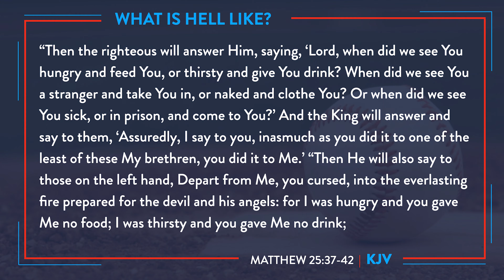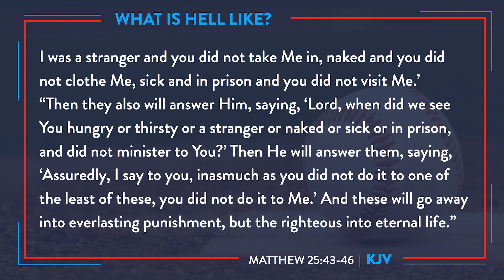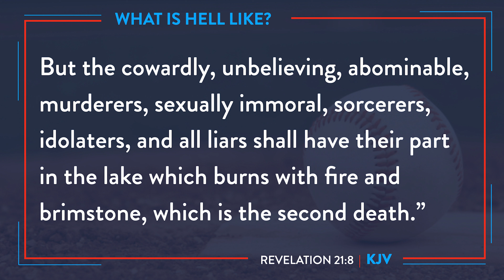A Short Stop With A Shortstop | Episode 60 | A Place Called Hell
What will Hell be like? Open your Bible, as Johnnie talks baseball, prison ministry, and the characteristics of a place few want to talk about, Hell.